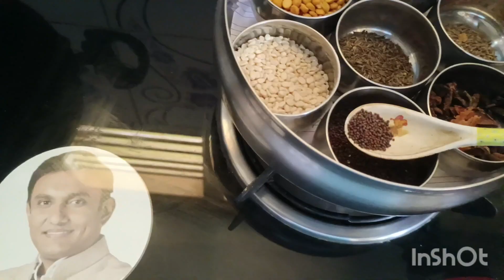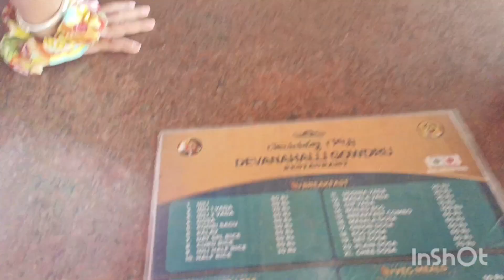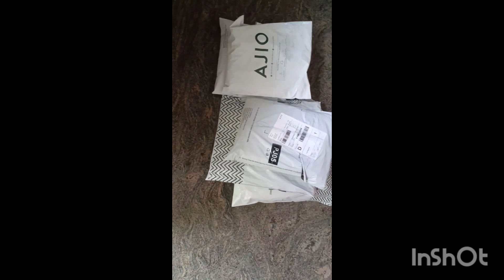one day vlog . devanalli gowdr Mane oota 😋 simple Shopping 🛍️ vlog subscribe to my channel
it's not own music this music credits all' by owner